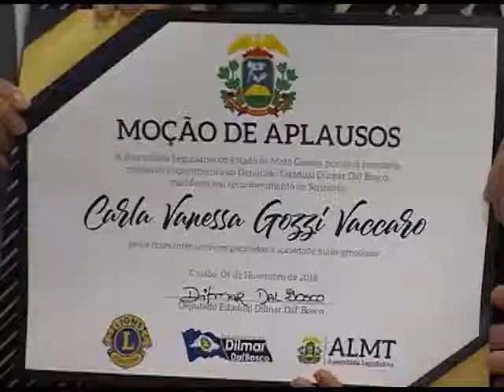Sessão especial | Entrega de títulos de cidadão mato-grossense | 09.11.2018